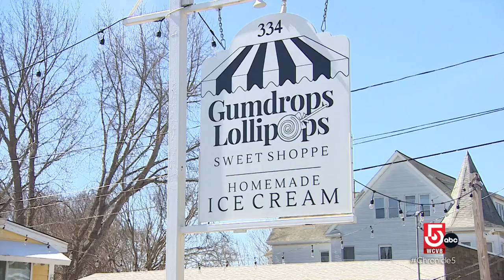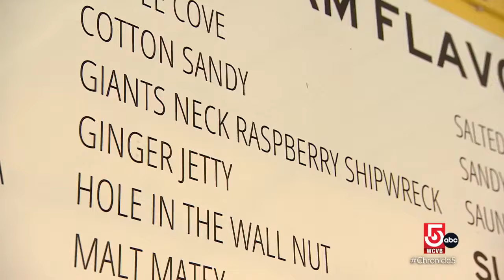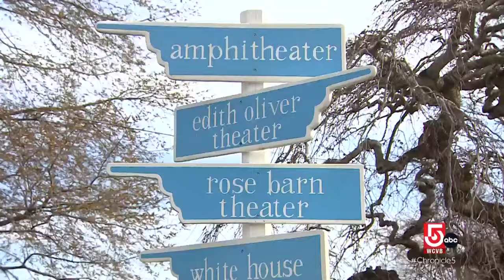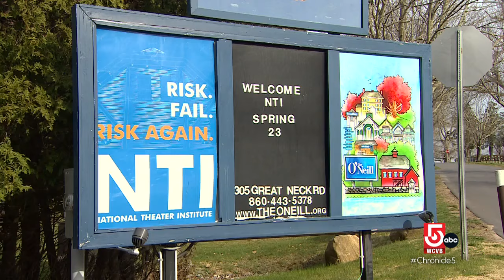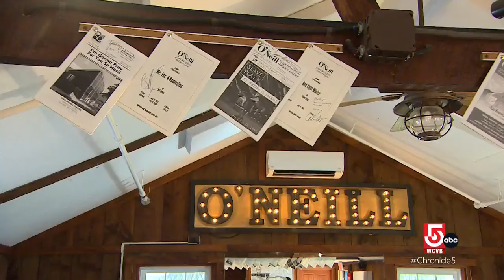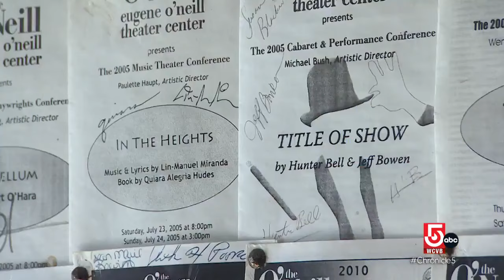Coastal Connecticut boats a Tony Award-winning theater and homemade candy